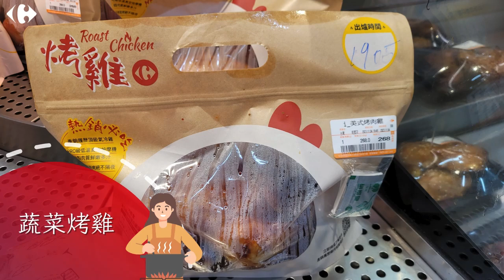《家樂福廚房》吹冷氣的氣冷雞~ 選用氣冷雞 備妥美味輕鬆出餐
雞肉一直是國內最受歡迎的肉類，國內雞肉業者引進氣冷方式。
電宰過後使用急速冷凍的方式降溫，不僅更衛生，避免交叉感染，也讓雞肉的肉質更加Q彈好吃；
在家樂福不僅能夠買到氣冷雞的各部位生鮮，就連熟食賣場販售的家樂福自製烤雞，也選用氣冷雞，要讓消費者吃到衛生、鮮嫩多汁的美味雞肉。